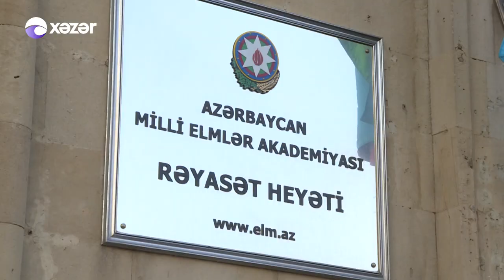Ramiz Mehdiyevin istefası qəbul edilib, AMEA prezidenti vəzifəsi Arif Həşimova həvalə olunub